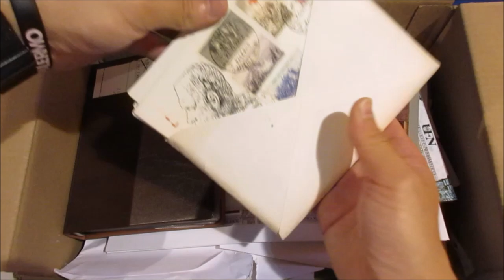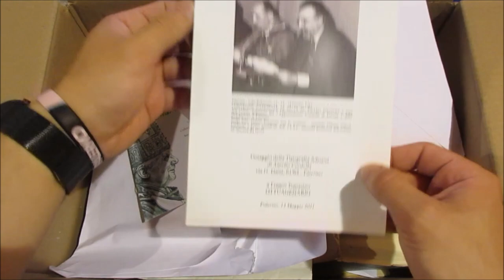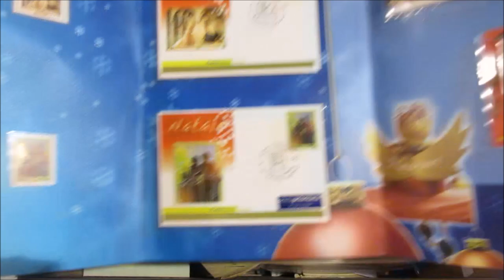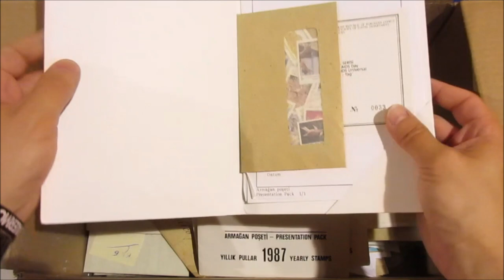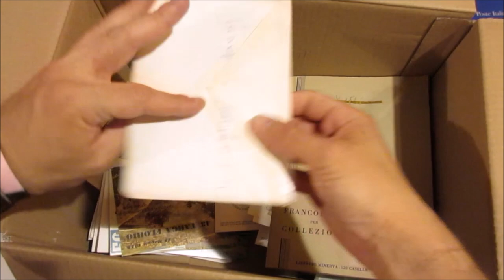Asta 43 - Lotto 1534 - Lotto divertimento - Miscellanea di alcune centinaia fra francobolli ecc.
Lotto divertimento - Miscellanea di alcune centinaia fra francobolli, lettere, interi postali, figurine e altro, riuniti in una scatola. Insieme molto misto, per specialisti, da esaminare con attenzione.